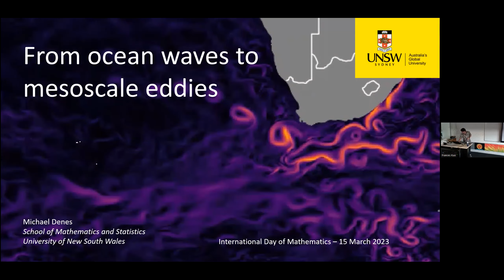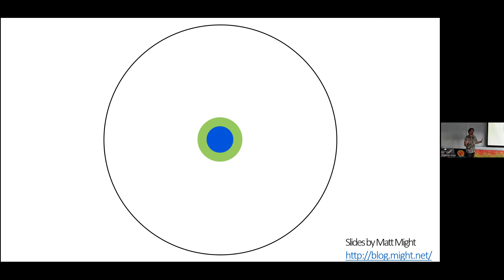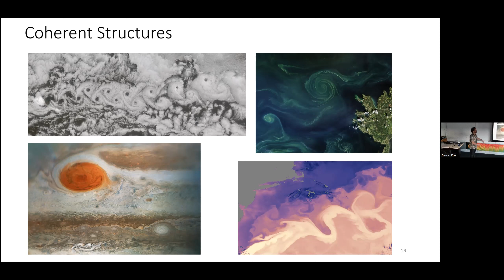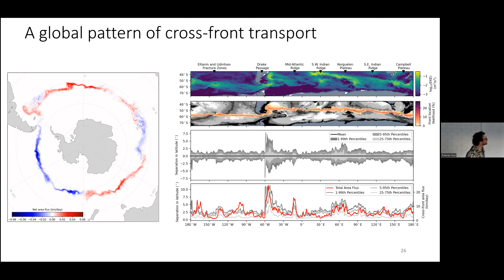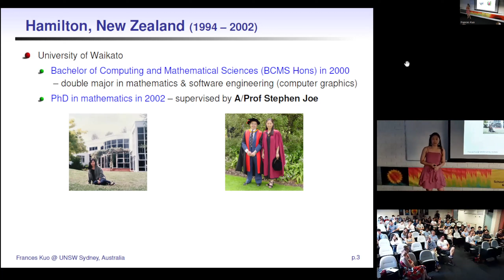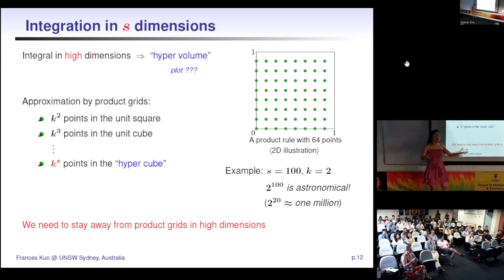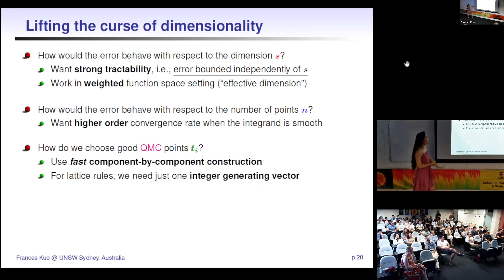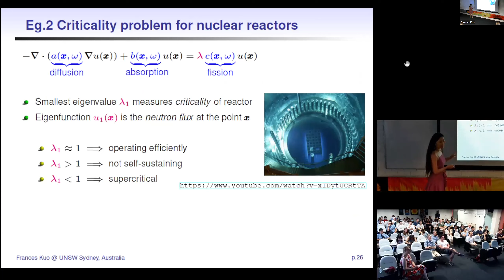From waves to dimensionality: Two perspectives on researching Applied Mathematics (UNSW Sydney).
International Day of Mathematics 2023 Public Lectures at UNSW Sydney.
These two lectures were delivered by two Applied Mathematicians at UNSW on 15 March 2023:

Michael Denes presented "From ocean waves to mesoscale eddies". Michael  won the 2022 TM Cherry Prize for the best student talk at the ANZIAM Annual Conference, and recently completed his PhD in Applied Mathematics at UNSW.

Frances Kuo presented "Lifting the curse of dimensionality". Frances is a Professor in Applied Mathematics at UNSW who has won prestigious awards for her research, and has delivered several invited plenary talks at conferences across the globe.